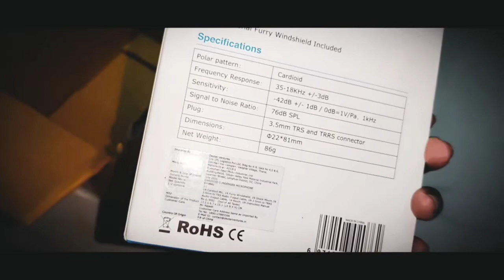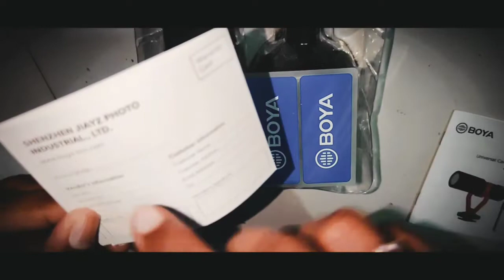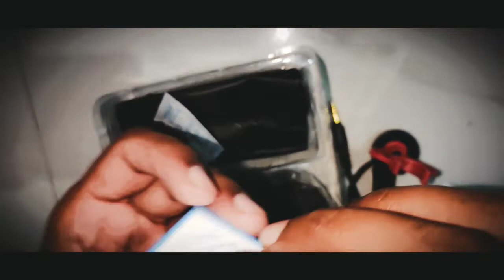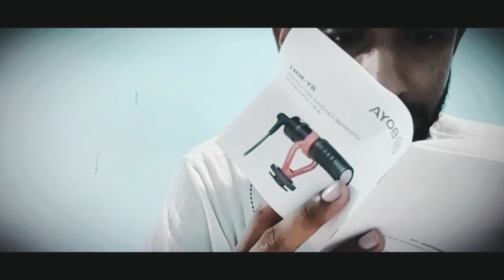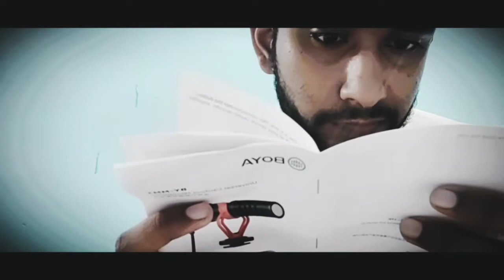Finally 1 साल का खुशी 1 minute मैं खत्म | Boya BY mm1 mic review | vlog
Guys Kabhi kabhi jyada khus ho jata hu lekin woh khusi ek hi palon main khatam ho jata hain...